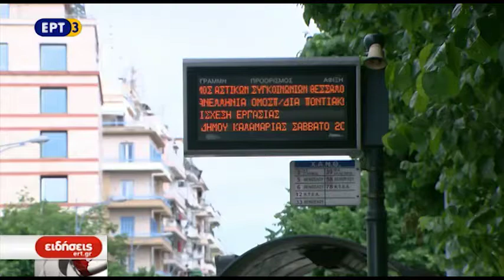3η ημέρα ταλαιπωρίας χωρίς λεωφορεία για τη Θεσσαλονίκη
Απορρίφθηκε από το Πρωτοδικείο Θεσσαλονίκης το αίτημα της διοίκησης του ΟΑΣΘ να κηρυχθεί άκυρη και καταχρηστική, η επίσχεση εργασίας των εργαζομένων στον Οργανισμό. Έτσι συνεχίζεται η ταλαιπωρία για τους Θεσσαλονικείς καθώς η πόλη παραμένει για τρίτη μέρα χωρίς λεωφορεία. Στο μεταξύ δημόσιο διάλογο για το θέμα του ΟΑΣΘ ζητούν με επιστολή τους προς τον υπουργό Μεταφορών έξι φορείς της επιχειρηµατικής κοινότητας της Θεσσαλονίκης.

ΡΕΠΟΡΤΑΖ ΟΛΓΑ ΝΙΚΟΥ, AΛΕΞΙΑ ΤΖΙΩΝΑ